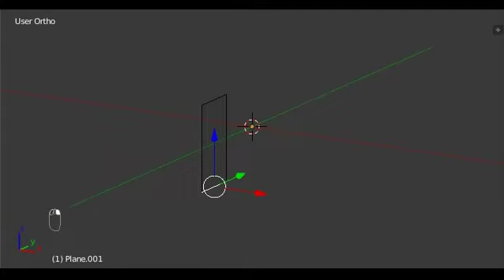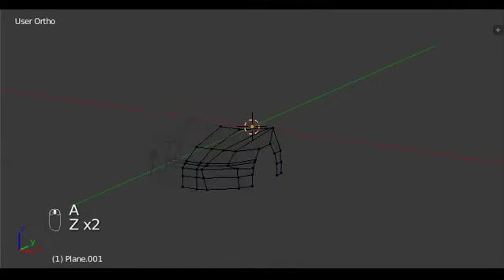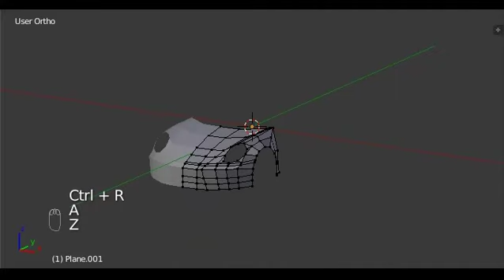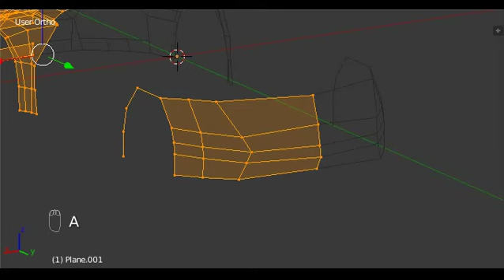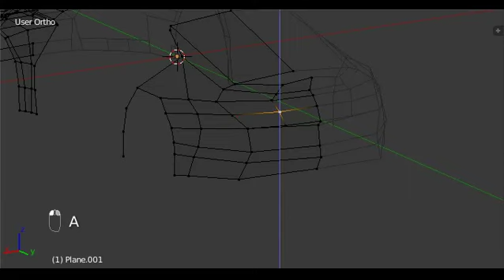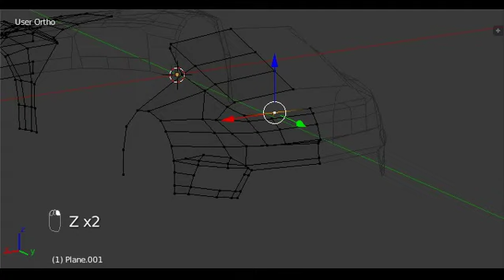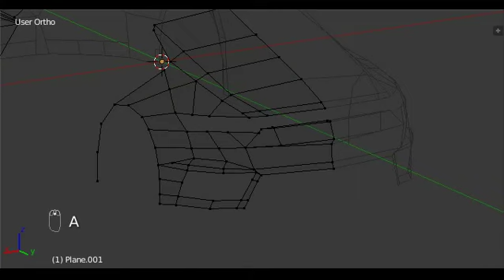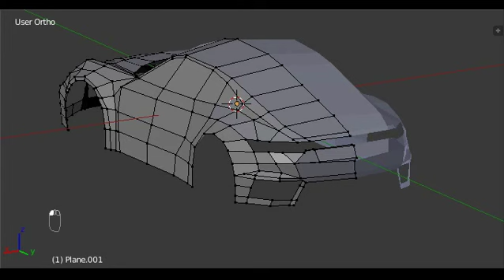Porsche 911 Turbo S - How to 3D Modelling with Blender